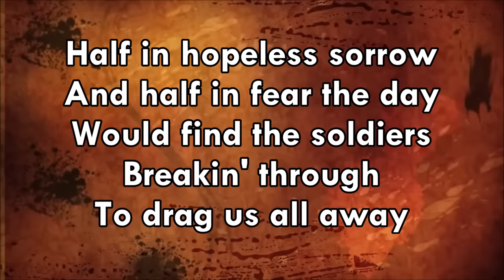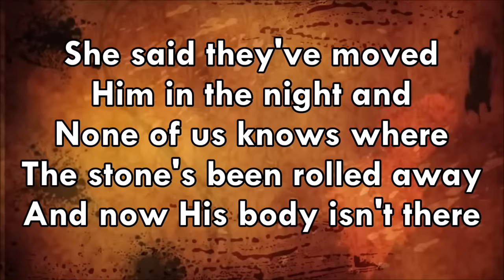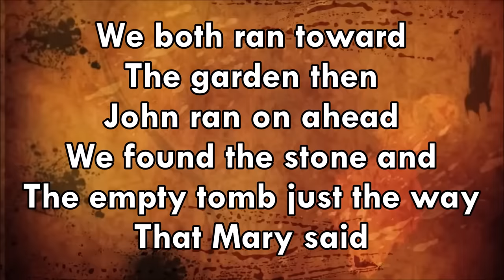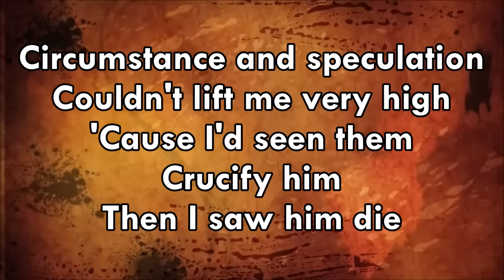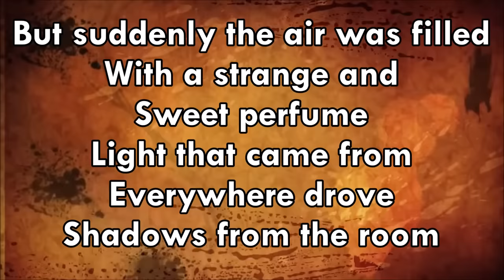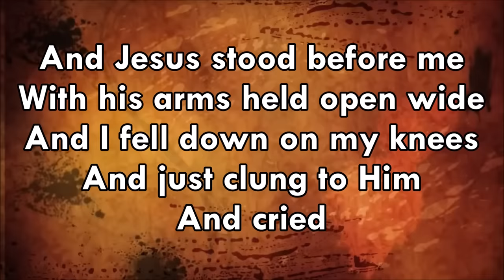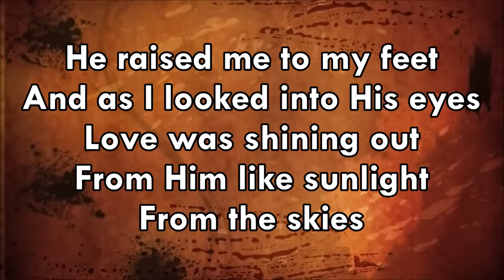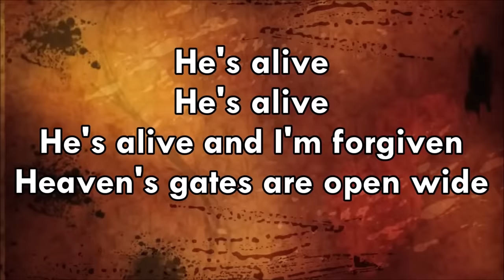He's Alive - Don Francisco (Lyrics)